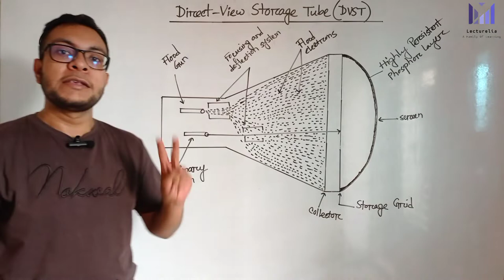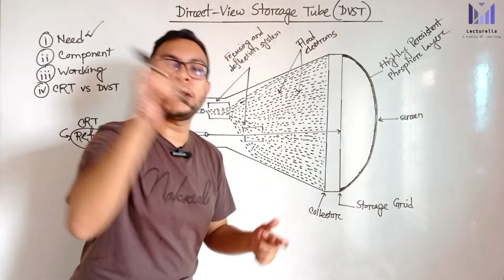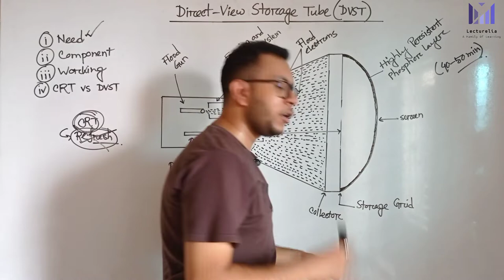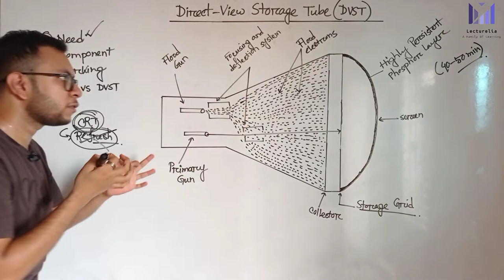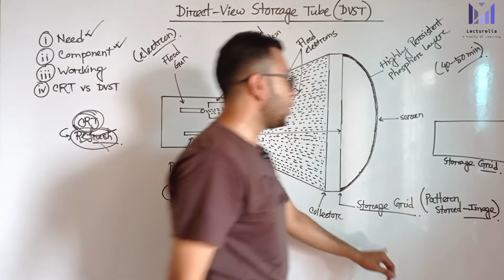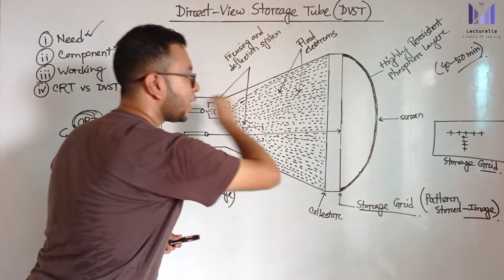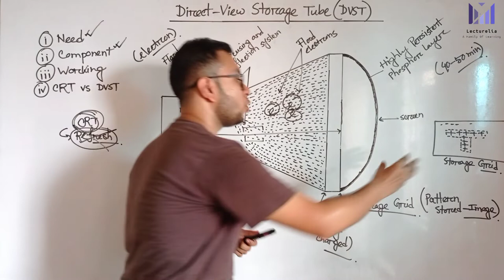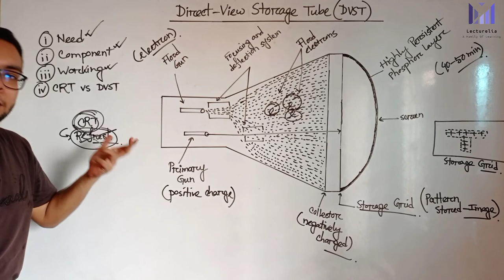(Part-2.6) Direct View Storage Tube (DVST) | কম্পিউটার গ্রাফিক্স বাংলা টিউটোরিয়াল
Conceptually the Direct View Storage Tube (DVST) behaves like a CRT with highly persistent phosphor. Pictures drawn on there will be seen for several minutes (40-50 minutes) before fading. It is similar to CRT as far as the electronic gun and phosphor-coated mechanisms are concerned. But instead of the electron beam directly writing the pictures on the phosphor coated CRT screen, the writing is done with the help of a fine-mesh wire grid.

The grid made of very thin, high quality wire, is located with a dielectric and is mounted just before the screen on the path of the electron beam from the gun. A pattern of positive charges is deposited on the grid and this pattern is transferred to the phosphor coated CRT by a continuous flood of electrons. This flood of electrons is produced by a “flood gun” (This is separate frame the electron gun that produces the main electron beam).

Just behind the storage mesh is a second grid called the collector. The function of the collector is to smooth out the flow of flood electrons. Since a large number of electrons are produced at high velocity by the flood gun, the collector grid, which is also negatively charged reduces, the acceleration on these electrons and the resulting low velocity flood pass through the collector and get attracted by the positively charged portions of the storage mesh (Since the electrons are negatively charged), but are repelled by the other portions of the mesh which are negatively charged (Note that the pattern of positive charges residing on the storage mesh actually defines the picture to be displayed).
Thus, the electrons attracted by the positive charges pass through the mesh, travel on to the phosphor coated screen and display the picture. Since the collector has slowed the electrons down, they may not be able to produce sharp and bright images. To over come this problem, the screen itself is maintained at a high positive potential by means of a voltage applied to a thin aluminum coating between the tube face and the phosphor.

The dotted circle on the mesh is created by positive charges the flood of electrons hit the mesh at all points. But only those electrons that hit the dotted circle pass through and hit the CRT screen. The negatively charged mesh repels others.

 Since the phosphor is of a very high persistence quality, the picture created on the CRT screen will be visible for several minutes without the need for being refreshed